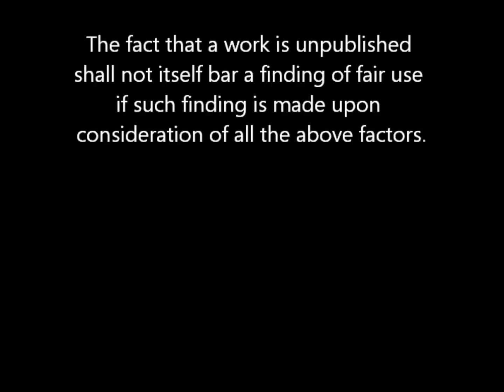Frank Mills - Music Box Dancer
In support if The Animal League of Green Valley (talgv.org)

Photos by Norma J Utne & Georgia Puttock